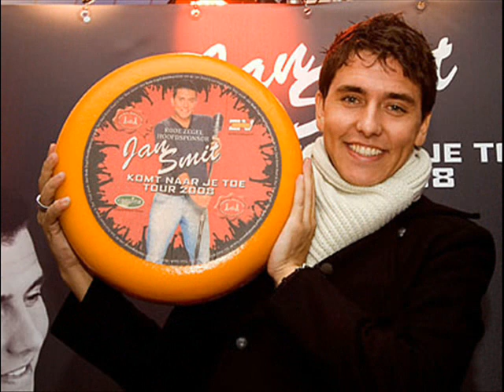jan smit met als de morgen is gekomen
een leuke clipje van jan smit met als de morgen is gekomen en het is gemaakt uit verschillende foto 's!!!